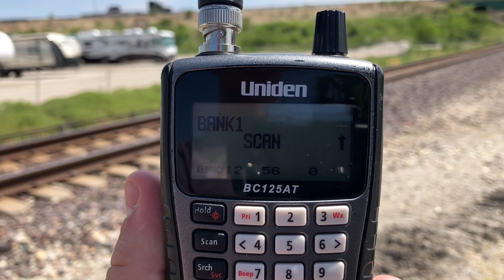2 Trains in Springfield, Illinois